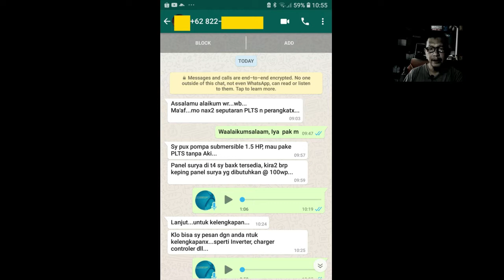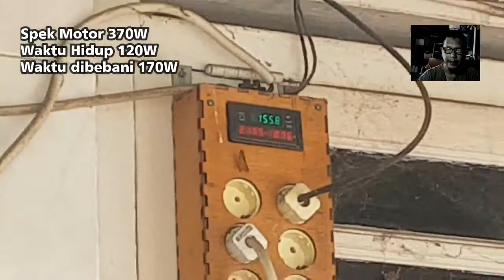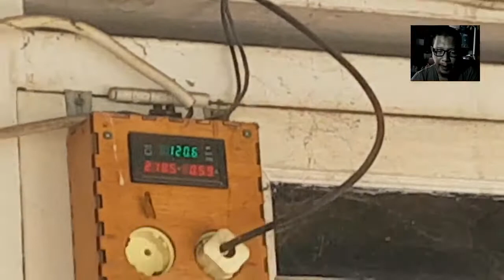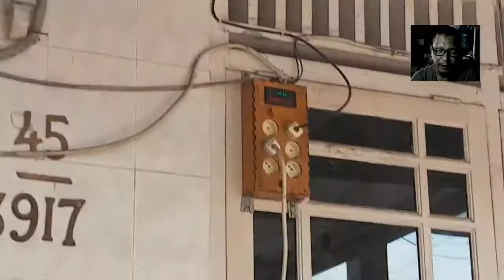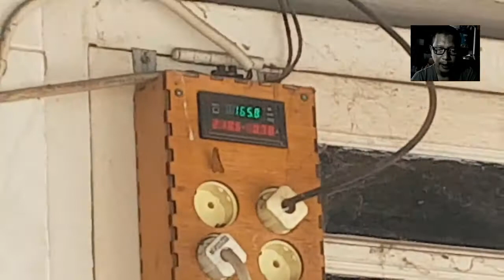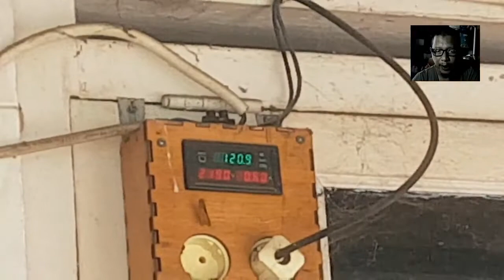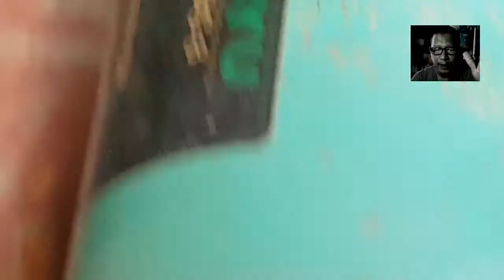Kebutuhan Papan Surya - Solar Cell untuk Pompa Air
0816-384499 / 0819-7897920